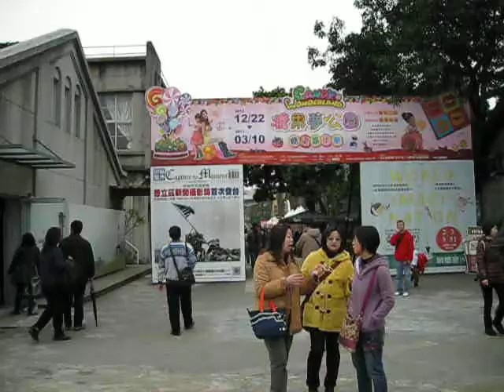Outside of Creative Park Taipei Taiwan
Outside of Creative Park Taipei Taiwan Near Guang Hua Electronics Market. Zhong Xiao Xinsheng MRT